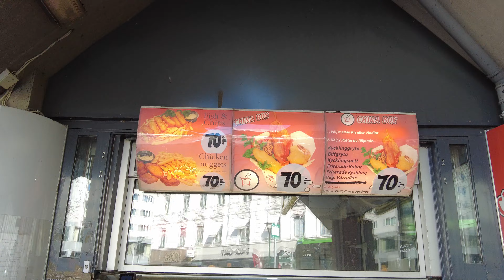Gustav Adolfs torg, Malmö, Sweden | Beautiful Spring Day & Amazing Couple at GUSTAV SQUARE in Malmö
Gustav Adolfs torg is a public square located in Malmö, Sweden. The square is named after Swedish king Gustav IV Adolf, who resided in Malmö between 1806 and 1807. The square has served as a central point for public transit since the trams were moved there in 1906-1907, and continues to serve as one today for the city bus network of Malmö.

In honor of a wish of Gustav IV that the kings of various Nordic countries should meet to discuss problems, a summit was held on 18 October 1939 by the square named after him. Over 100,000 people attended the historic event, and Gustav Adolfs torg was filled to the brim with people. The square has also been an area on the path of the Swedish changing of the guard.

During the 1992 European Championship Finals, riots broke out in Malmö, including in Gustav Adolfs torg, as a result of matches from the day. "Many" Arab youths from the city and about 30 fans who travelled from England gathered in the square following the arrival of British Heritage Minister David Mellor. The fights lasted for 2 hours, and 4,800 Swedish police officers were deployed to deal with the fights as a result of the game. 20 people were detained as a result of the violence.